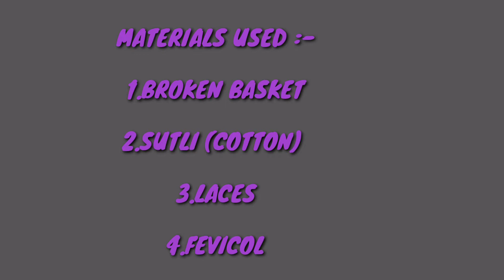Basketdecoration DIYProjects DIYRoomdecore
Creative!!.. DIY Busket Projects || Best Use of Old Busket ||

Used Materials :
 1. Old Busket
 2. Favicol
 3. Scissors
 4. Sutli( Cotton thread)
 5. Lace